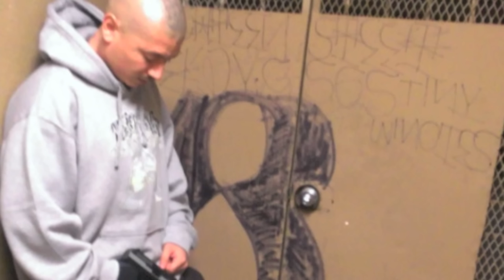Young Dopey - Thug Child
Follow Young Dopey On Instagram @YoungDopey Twitter: @YoungDopeyD9 "Like" FaceBook.Com/YoungDopey6. Tha 6th BLK Records 2014. WestHaven Movement.